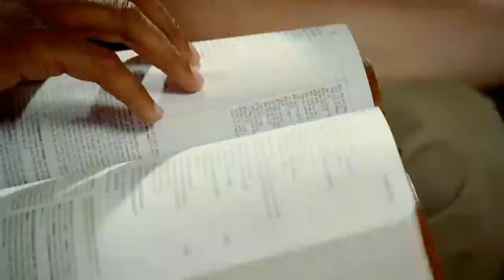Pureza sexual en el hogar parte 2